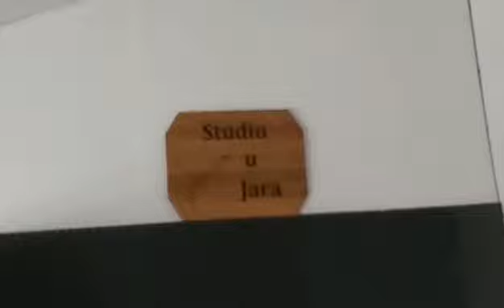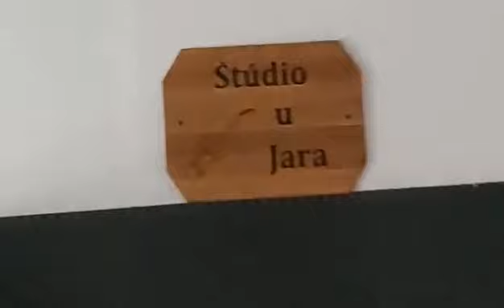Štúdio Jarko Miko Hunkovce skúška 2020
Jarko Hunkovce 2020